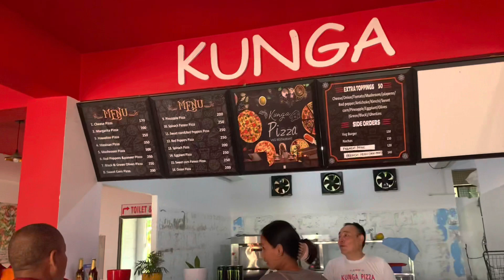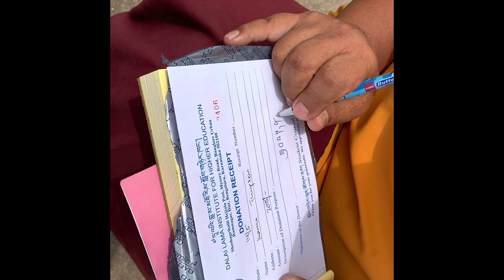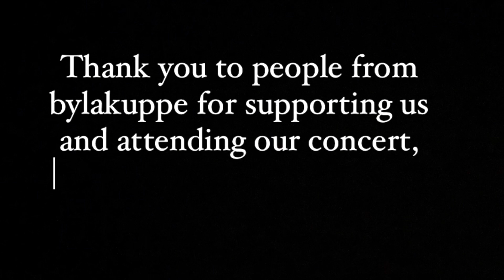Concert experience at bylakuppe 🎉|| Fun moments|| Tibetan Vlogger